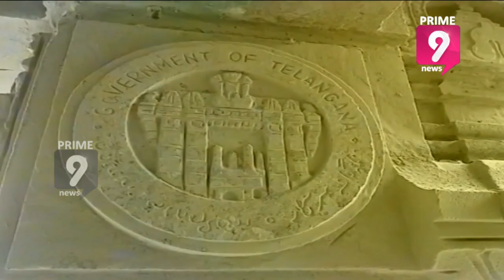Controversies Regarding Sculptures at Yadadri Temple Still Continues | Prime9 News